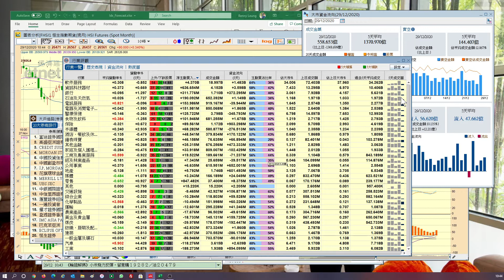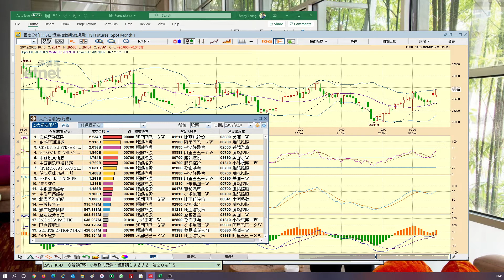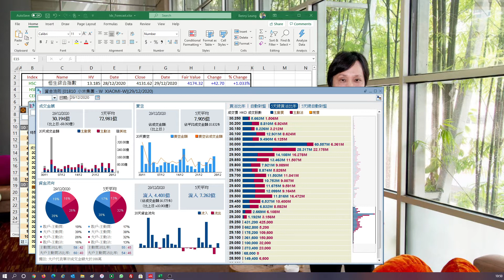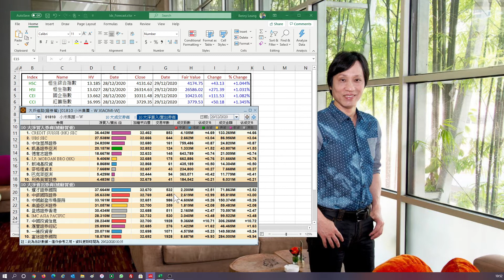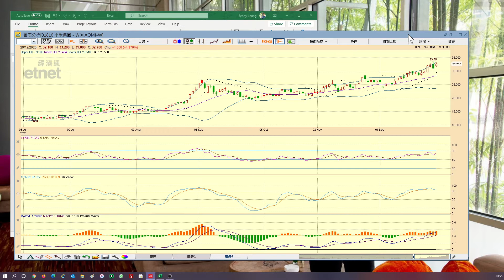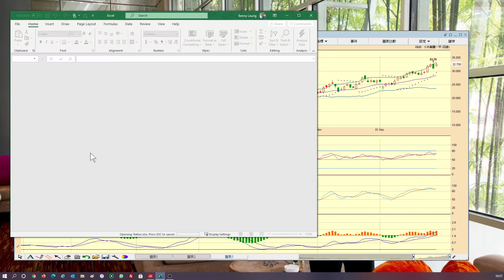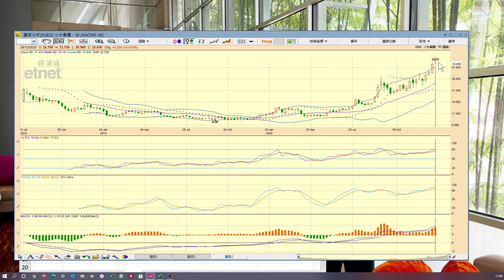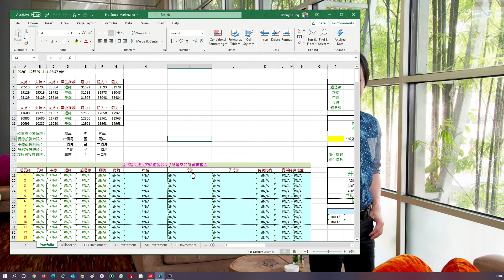【梁業豪港股影音分析】2020年12月29日 (小米技術分析)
科技股帶領港股反彈，目前大市的整體表現尚算不俗。昨天小米 (1810) 的陰陽燭日線圖上呈現「穿頭破腳」利淡轉向形態，33.75元很大機會為位短期調整浪的起點，惟其中長期局勢依然顯著向好。